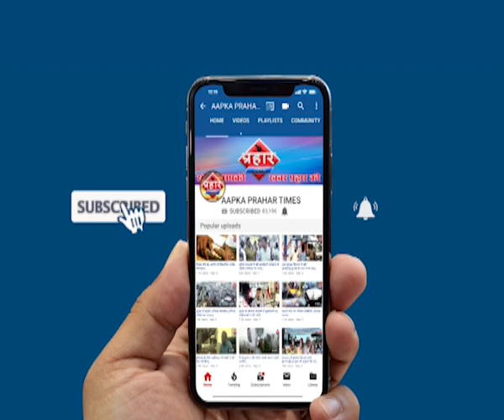डूब गई दिवा बचाव कार्य जारी 26 जुलाई की क़हर | firoj hashmi | Prahar Times -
Aapka Prahar Times
डूब गई दिवा बचाव कार्य जारी
26 जुलाई की की क़हर,
बारवी डेम खुला दिवा पानी से डूबा
दस हज़ार से अधिक झोंपड़े डूबे
डूब गई मुंबई कल्याण बदलापुर ,

prahar times